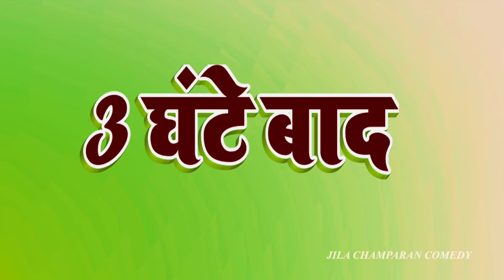मुर्दा हुआ जिंदा || Murda hua jinda || jila champaran comedy || ‎@jilachamparancomedy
Use registration in 1x in 3 steps:
1. LINK in Pinned Comment
2. click "register" enter your phone number and create a password
Try it and start winning money!

Camera Man:-

Thumblain:- Rohit Champaran

Editor:-Rohit Champaran

Script:-Aslam Diwana,Rohit Champaran